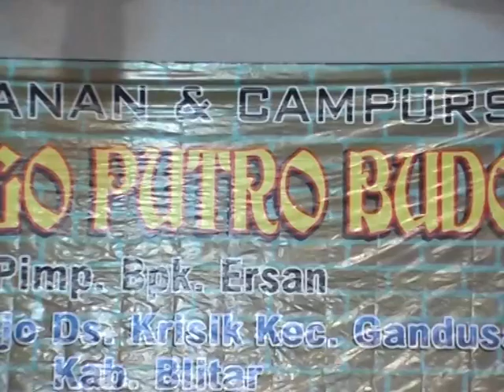Turonggo Putro Budoyo - Tari Garuda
Turonggo Putro Budoyo
Dsn. Barurejo - Ds. Krisik - Gandusari - Kab. Blitar - Jawa Timur